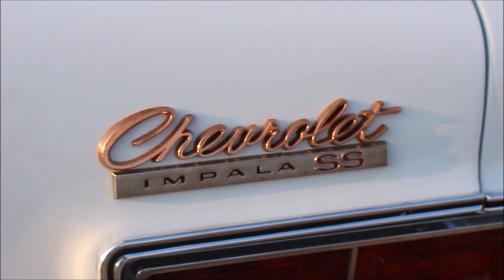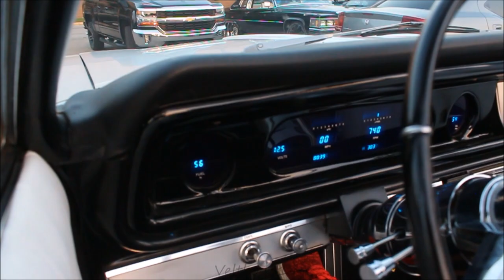Veltboy314 - 1966 Impala SS Vert On 26" Rose Gold Forgiatos - Naptown Circle City Classics 2016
Impala Vert On 26" Rose Gold Forgiato wheels - Naptown Circle City Classics 2016